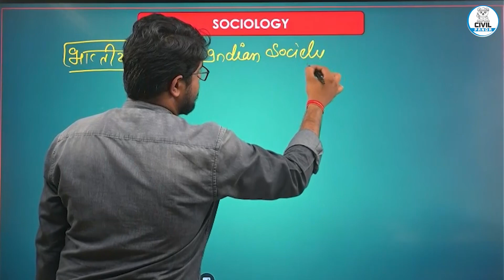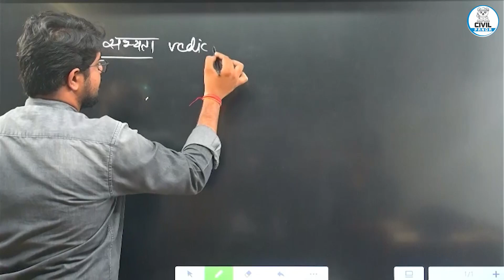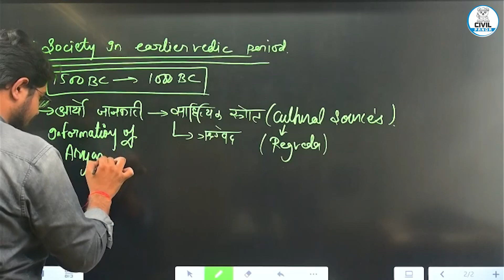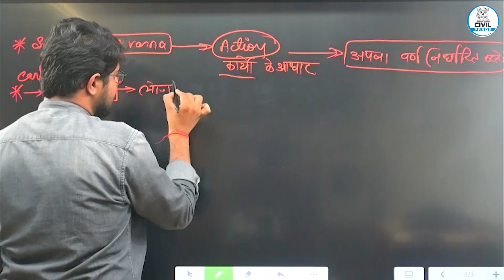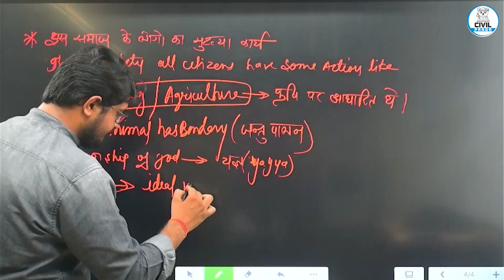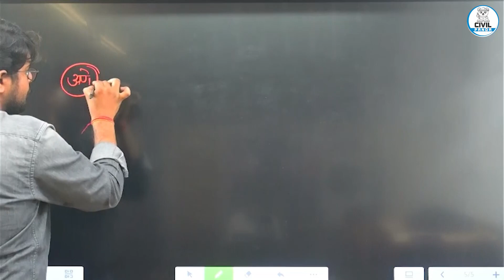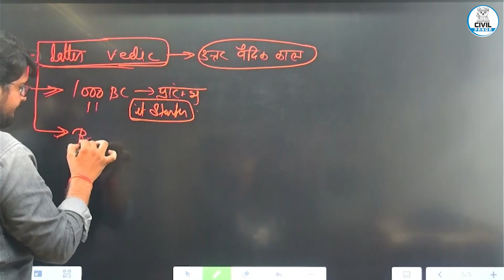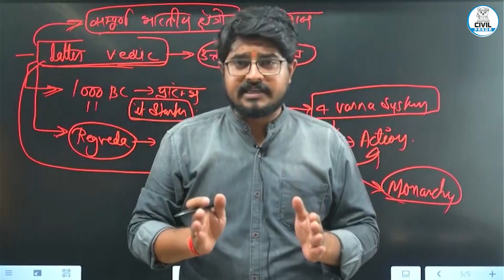L - 4 Sociology | MPPSC Special Mains Series | CIVIL PANDA | Shubham Verma | UPSC